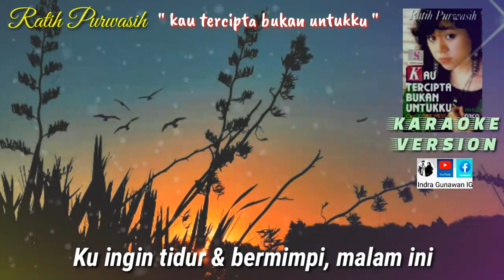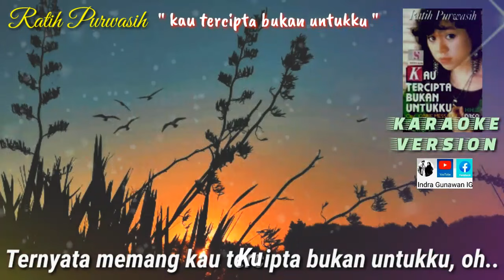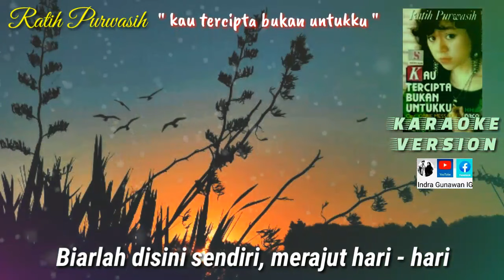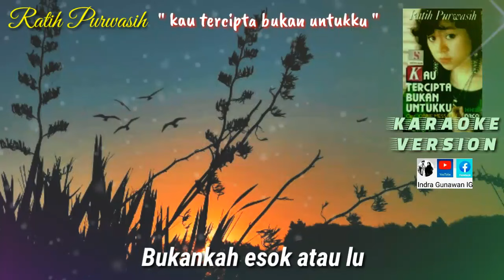Ratih Purwasih - Kau Tercipta Bukan Untukku ( Karaoke Version)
Ratih Purwasih - Kau Tercipta Bukan Untukku
Cipt.Obbie Messakh(1987)
(Karaoke Version)